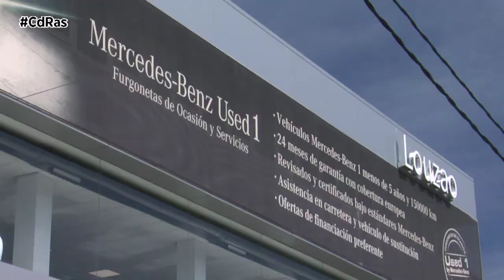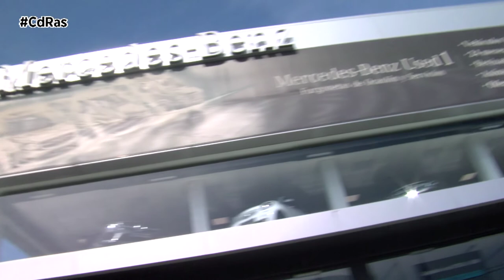GRUPO LOUZAO MERCEDES-CUSTOMER EXPERIENCE | By CdRas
Louzao Mercedes-Benz lleva casi 60 años creciendo y evolucionando con Galicia y con el sector de la automoción en donde la comunidad gallega es pionera. Un grupo empresarial camaleónico, experto en adaptarse a los cambios tras más de seis décadas en activo.   Un tiempo y una experiencia que les ha servido para ir reconvirtiéndose a medida que avanzaba la sociedad. Sus instalaciones actuales son un reflejo de toda esta evolución que ha sufrido el grupo a lo largo de su historia, especialmente protagonista en estos últimos años debido a la nueva movilidad y a la nueva forma de entender la automoción.

Un grupo orientado al cliente, que busca siempre la satisfacción y la excelencia a través de una venta experiencial. En 2021 las instalaciones del Grupo Louzao son una de las más modernas a nivel nacional y están centradas en el nuevo concepto “Customer Experience”.

Una experiencia diferencial reflejada en el sofisticado diseño de sus instalaciones, con un cuidado extremo por los detalles y por la calidad de arquitectura contemporánea.

Una nueva era en la que el protagonismo se lo lleva la tecnología eléctrica introducida en toda la gama Mercedes-Benz. Modelos que cuentan con todo tipo de sistemas propulsores respetuosos con el medio ambiente desde la micro hibridación, hasta la tecnología híbrida, híbrida enchufable o 100% eléctrica.